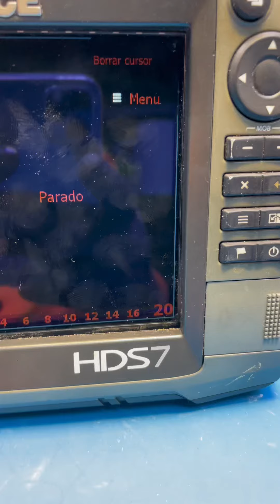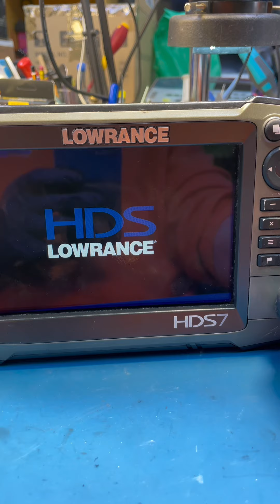Timón de barco sin imagen reparado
Si necesitas REPARAR algo estos son nuestros datos :

Planeta Electrónico
Calle Saint Exupery 16 local 1 y 2
29007
Málaga
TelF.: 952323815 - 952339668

Si te gusta nuestro canal únete a nosotros

Dale al LIKE si te ha gustado el vídeo, ese pequeño gesto nos ayuda muchísimo